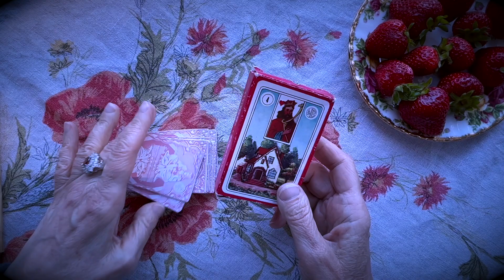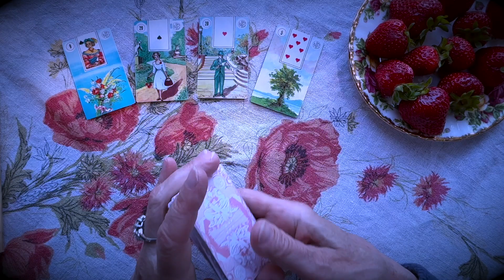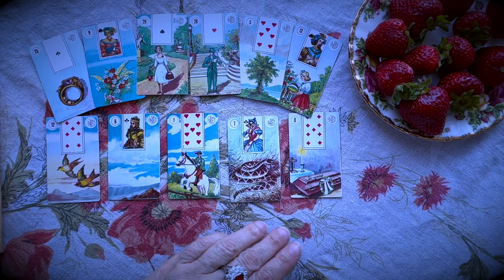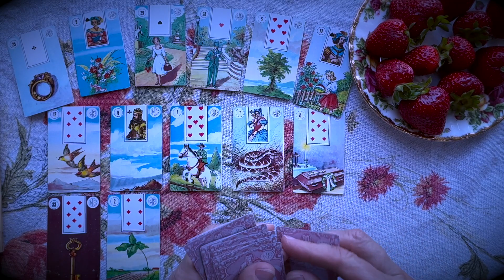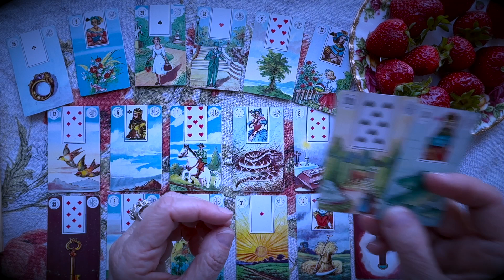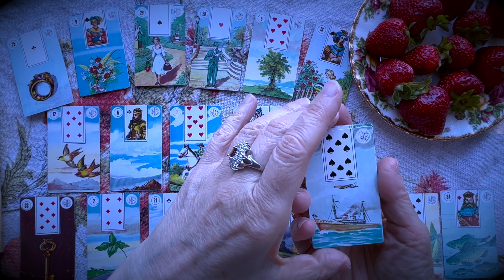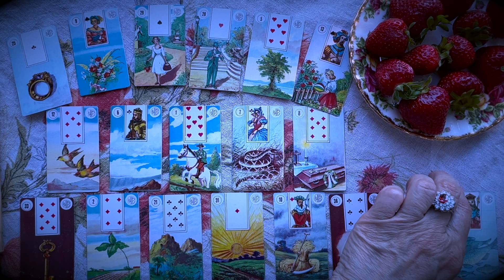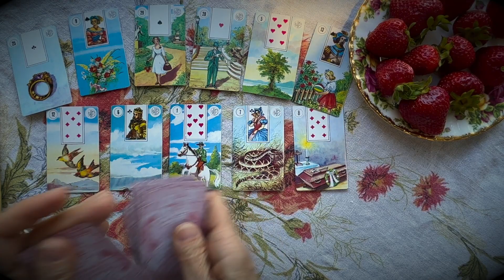Какая его тайна вам скоро откроется? Чем удивит?Чувства мысли мужчины Что Ожидает в Личной Жизни